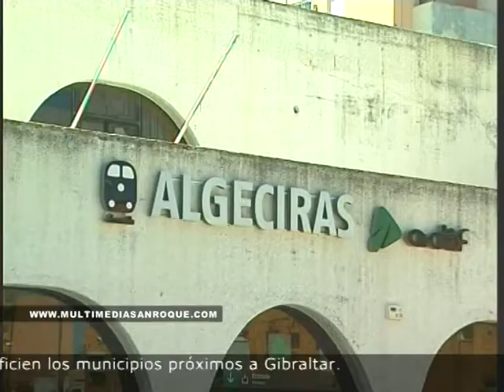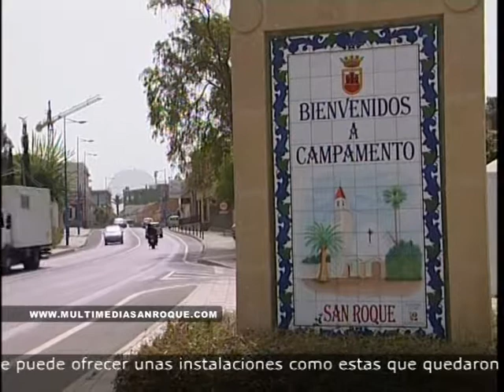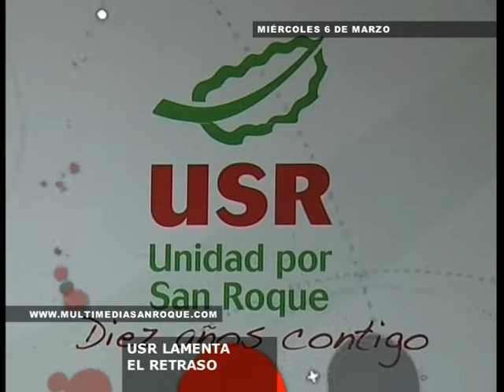INFORMATIVO 6 MARZO 2013 PARTE 2